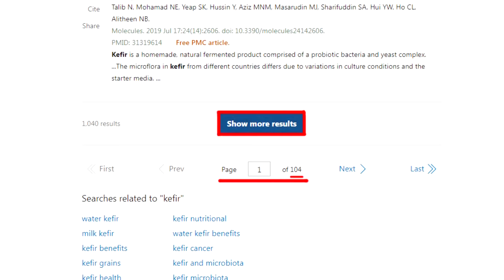誰怕誰?美對中國車加徵100%關稅! 歐盟對中國車課稅 西班牙.德國反對|【國際直球對決】精華